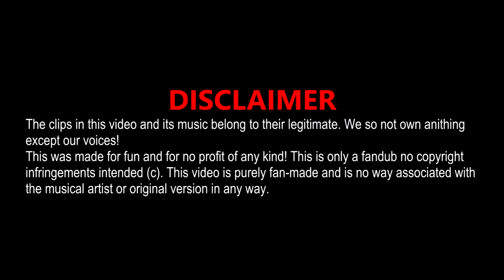SINBAD w/ ALDO, GIOVANNI E GIACOMO - Il Rumorino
📆 OGNI LUNEDÌ e VENERDÌ/SABATO alle ORE 12:00 - 17:00🕑